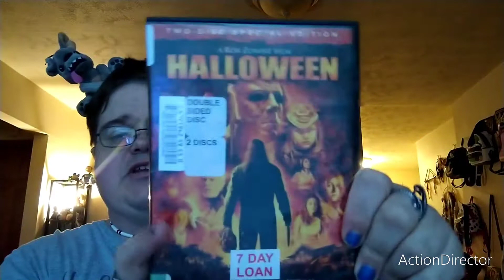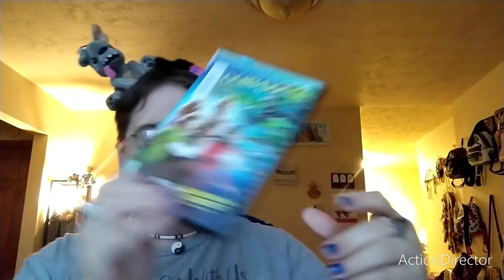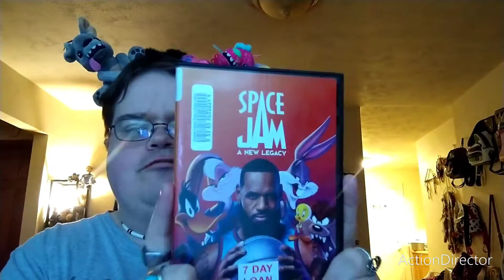Did I give it a 1, 5 , or 10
Hello my Magical Rainbow Friends I hope you like today's video

And Always Believe in Disney

I have 2 other Channel's
HuffleLand

And JAMIE'S Funko Pop Reviews
My Funko Channel

Here's the link to get Your Babies their Own
Barkbox

Add me on Snapchat! Username: jamieyoutuber10